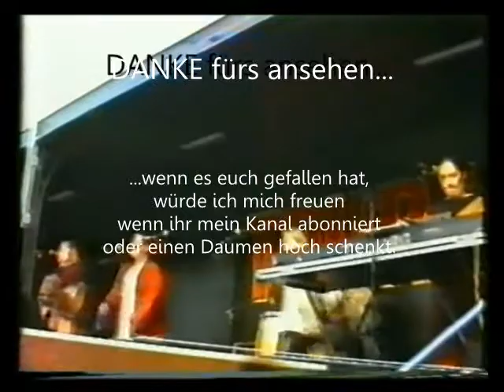Kelly Family - Break Free [Dinslaken 17.04.1993 - 3. Konzert] Barby